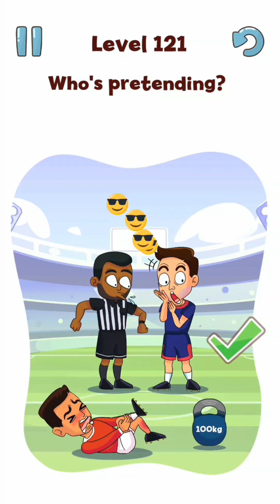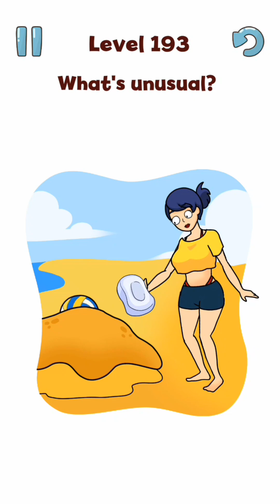Dop Choo - Delete Puzzle